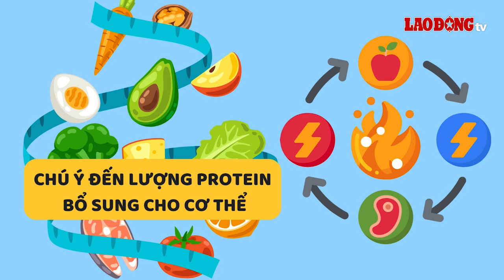Mẹo tăng trao đổi chất và đốt cháy chất béo nhanh chóng| Báo Lao Động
BÁO LAO ĐỘNG |Mẹo đơn giản tăng trao đổi chất và đốt cháy chất béo nhanh chóng như chú ý đến lượng protein bổ sung cho cơ thể, ăn nhẹ có kiểm soát...

* Đường dây nóng: 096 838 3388